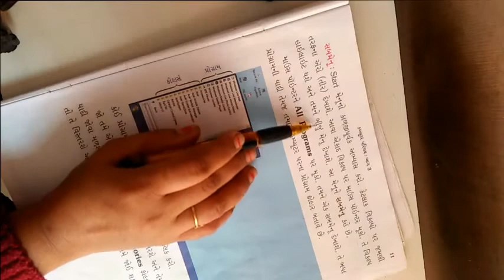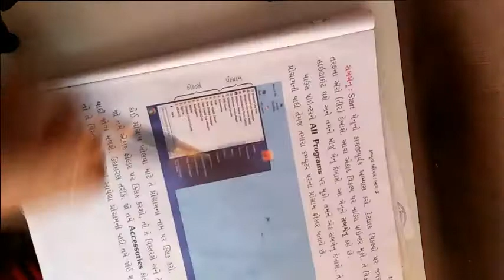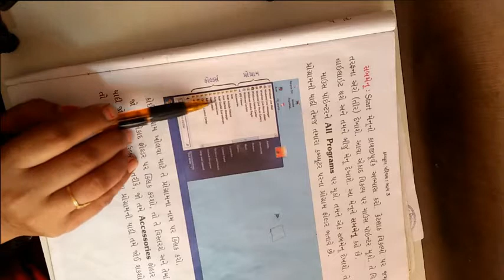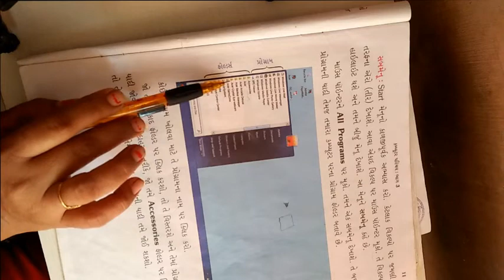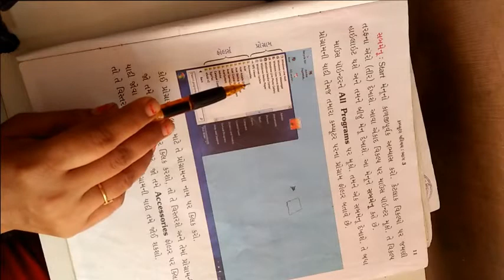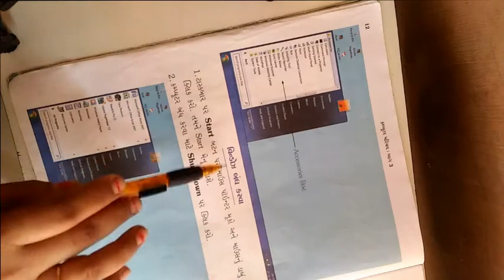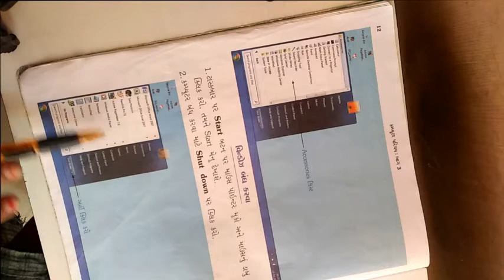ધોરણ 3 વિષય કમ્પ્યુટર પાઠ ૨ વિન્ડોઝ